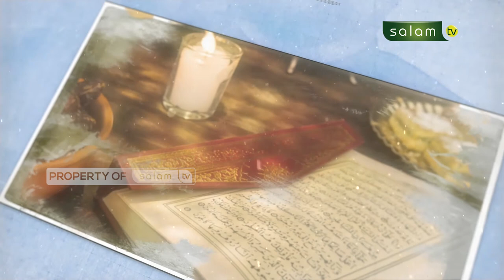Keutamaan Shalat Tarawih - Syeikh Dr. Shaleh Bin Fauzan Alfauzan